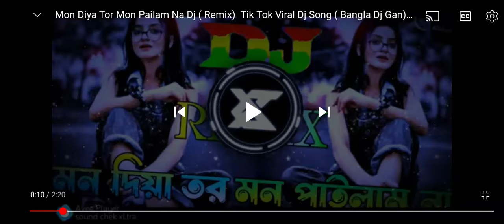12 October 2023